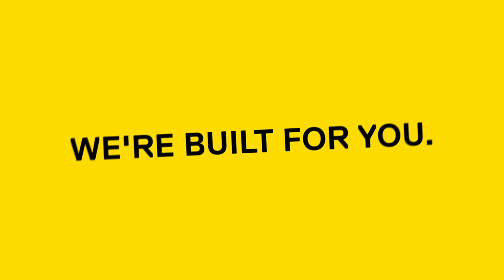International Students Program: Shana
Shana shares her experience as an international student at The G. Raymond Chang School of Continuing Education at Toronto Metropolitan University.